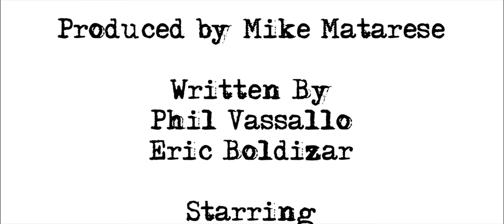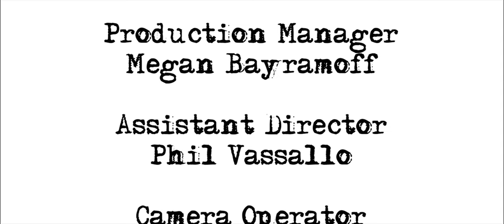Those Who Dig 2016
Those Who Dig was written and shot in 48 hours.

This was a 48 hour film challenge that was done for fun.

The post production process took longer than expected, and was accompanied with some technical issues.

So, we were not able to complete the entire film by the deadline. We did have a cut by the 48 hour mark, but we couldn't get it to export.

But, we did finish.

The challenge started at 10:07 p.m. on Friday, January 29th.
The film was finished at 10:00 p.m. on Thursday, February 11th.

Joseph Ufer gave these requirements for the challenge:
Genre: Dark Comedy
Character: Jeb Clinton
Prop: Harmonica
Line: "Those who dig ditches will always have their shovels in the sand."

Franke Sisto as Jeb Clinton
Alex Stawski as the Demon
Buddy Caine as Tucker

Producer: Mike Matarese
Production Manager: Megan Bayramoff
Director: Evan Liss

Director of Photography: Mike Michvech
Writers: Phil Vassallo and Eric Boldizar
Assistant Director: Phil Vassallo

Camera Operator: Paul Harwood
1st Assistant Camera: Mike Michvech
2nd Assistant Camera: Eric Boldizar

Sound Mixer: Phillip Salamon
Boom Operator: Buddy Caine

Gaffer: Mike Matarese
Grip: Mike Michvech

Art Team: Justin Clementi and Sam Jennings

Music Composers: Greg Kuhn and Nate MacAdams

Editors: Mike Matarese and Paul Harwood
Titles and Special Effects: Phil Vassallo

Production Assistant: Zach Pennell

Contributor: Joseph Brian Ufer

Special Thanks to Heather Sesame and Julie Kostelnick for helping out with the scripting process.